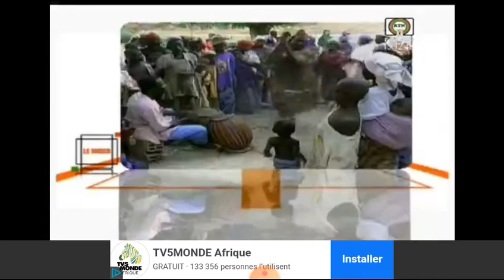28 décembre 2021